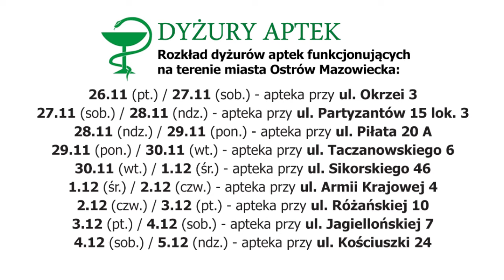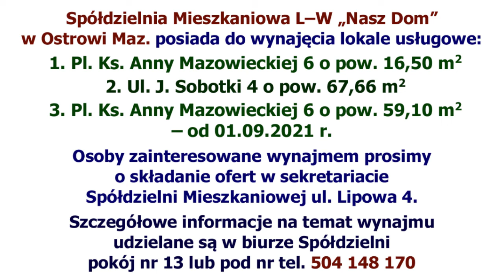Planszówka z 26.11.2021